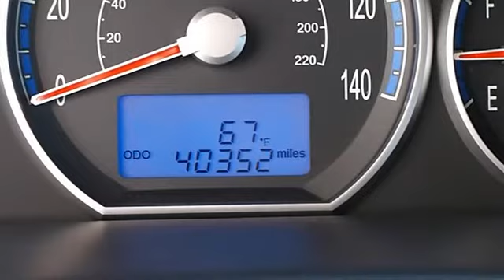0 - Classic Dealer Group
For Sale: 2008 Hyundai Santa Fe
VIN: 5NMSG73D08H218950
Engine: Gas V6 2.7L/164
Drivetrain: AWD
Transmission: Automatic
Mileage: 40,352
Color: Blue (exterior) Gray (interior)

Features:
2008 Hyundai Santa Fe Sport Utility.